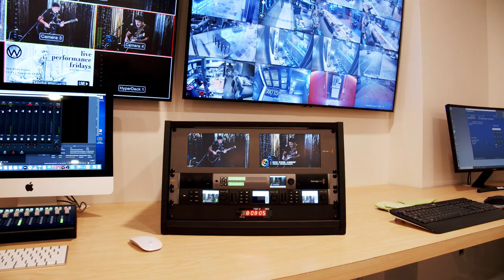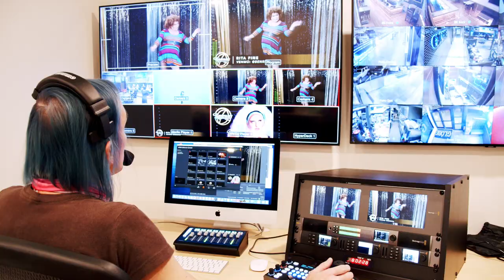Globe Studio: Behind the scenes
We go behind the scenes and share the story of the television studio at Globe Bar & Kitchen in Spokane